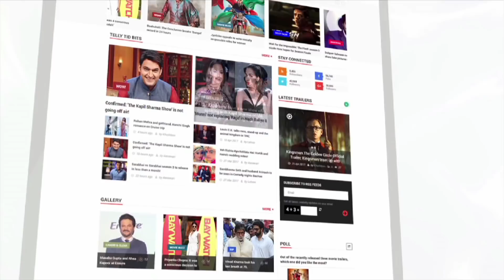Fukery Returns Team CELEBRATE Christmas! | LehrenTV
The entire Fukrey Returns team celebrated Christmas and had a wonderful time! Have a look.